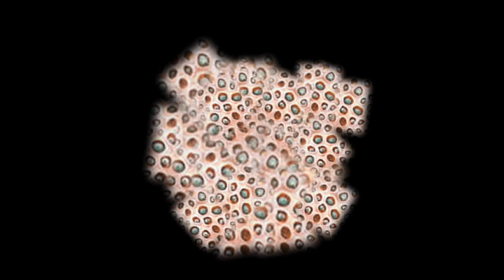トライポフォビアの方閲覧注意ハスコレ興味の方へ